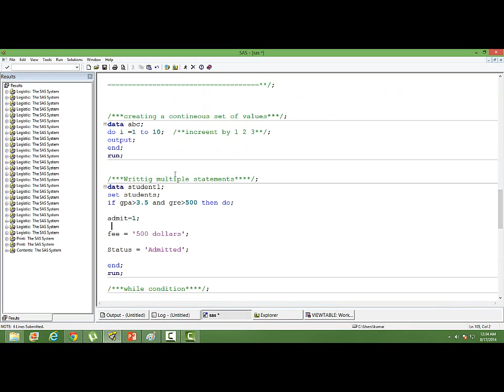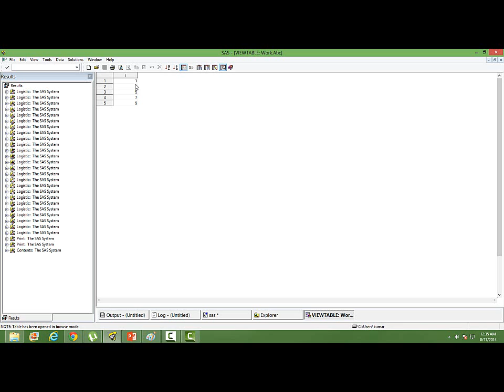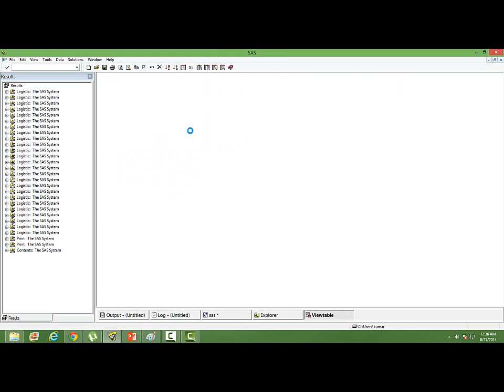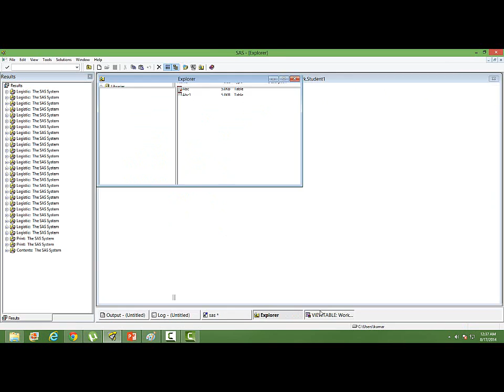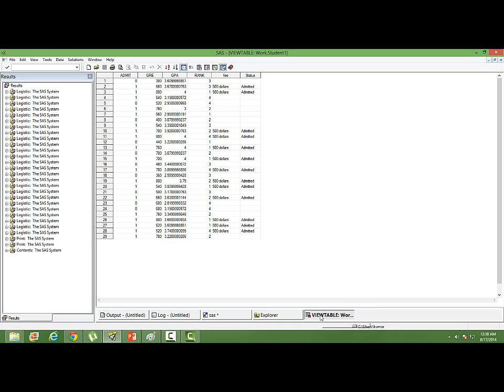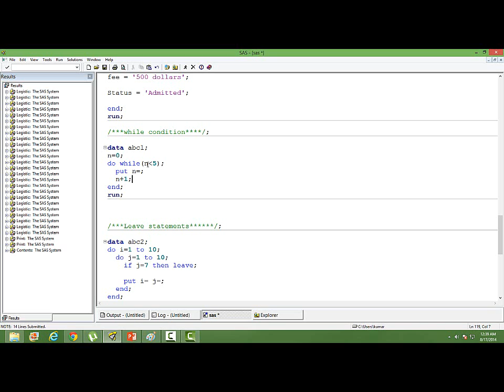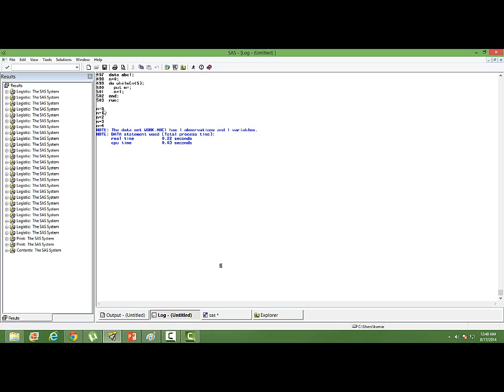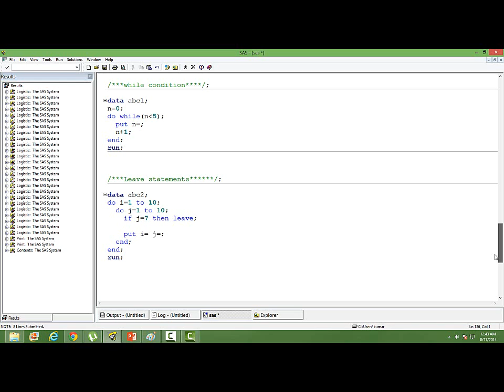Do Loops in SAS|Base SAS| Looping in SAS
In this video you will learn using DO Loops in SAS.

Python Data Science
Business ANalytics
Statistical Leanring
Audio books